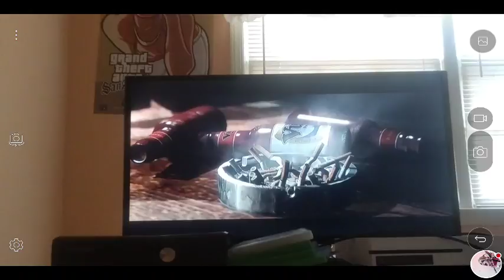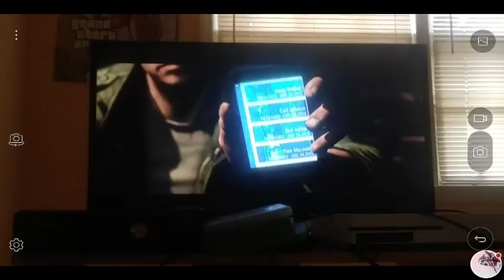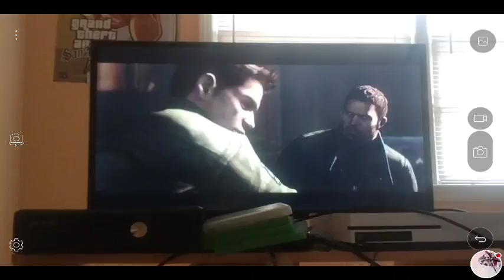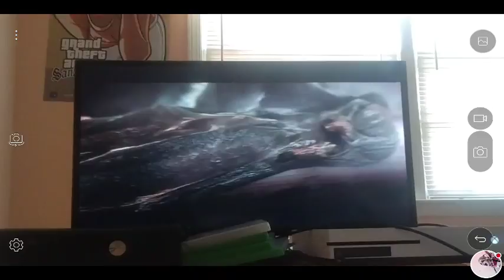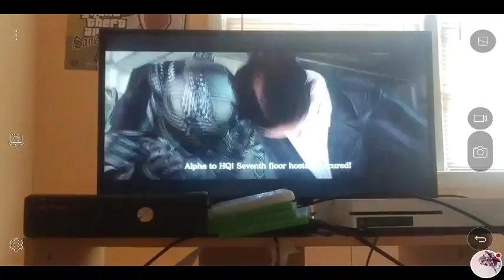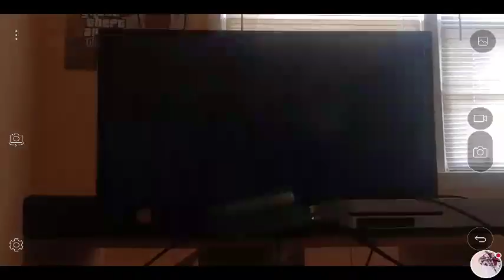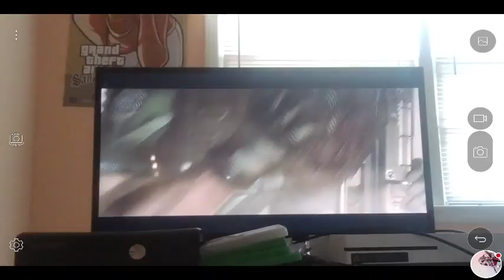Resident Evil 6 Walkthrough Part 2 Chris Campaign